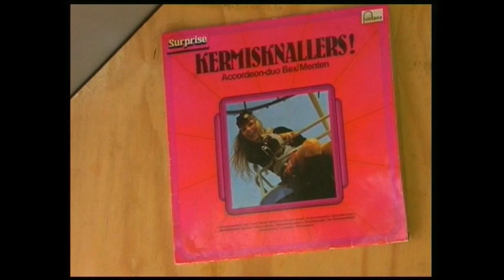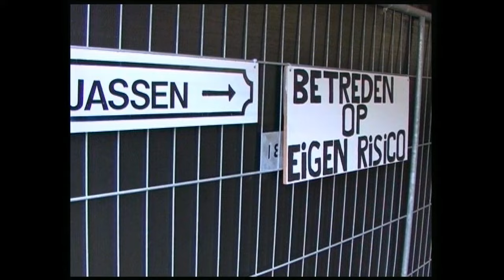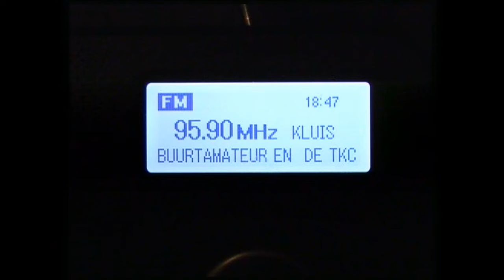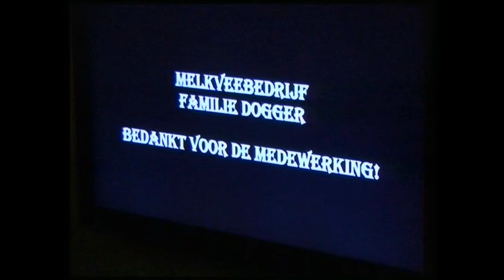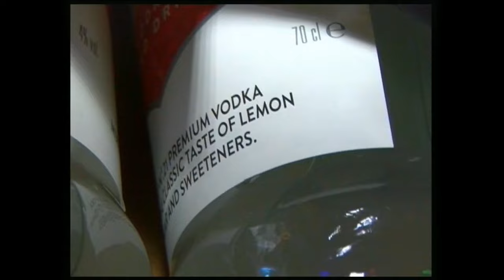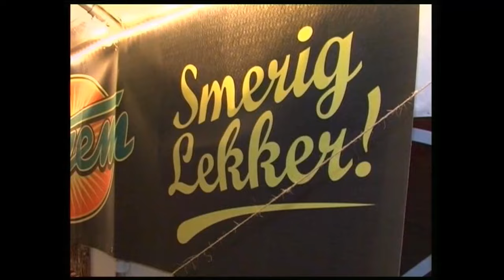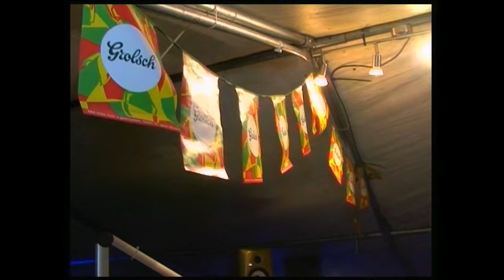T K C ,n Gezellig weekend Plaatjes draajn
wat.n mooi weekendje weer